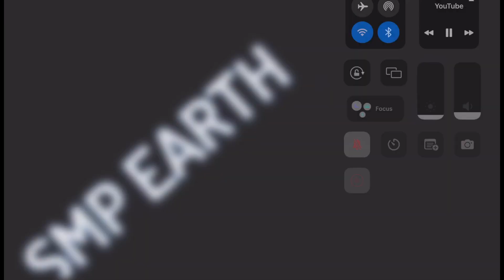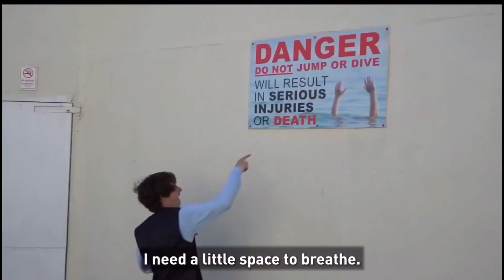The evolution of Tubbo (2019-2022)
The evolution of how Tubbo’s content and personality has changed throughout #2019 to #2022,